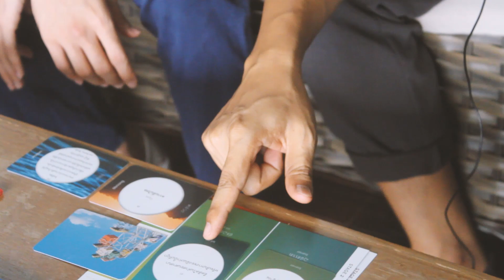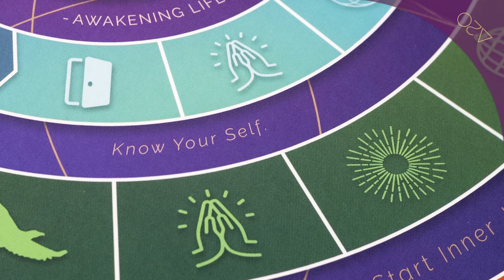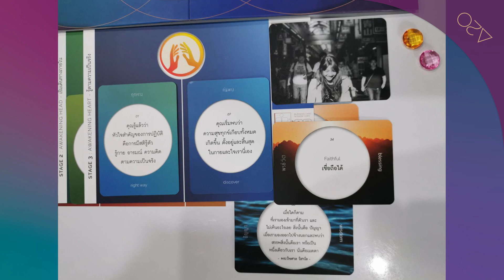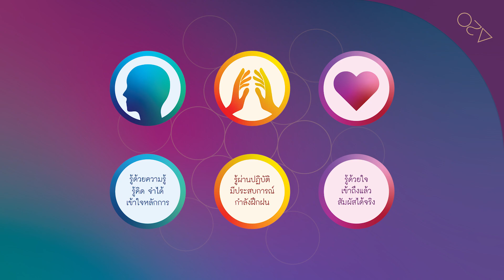แนะนำวิธีเล่น A2O - 2.แนะนำขั้นตอนการเล่น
::: วิธีการเล่นเกม A2O :::
บอร์ดเกมเพื่อการตื่นรู้เกมแรกของไทย A2O – Awake To Oneness : ตื่นรู้สู่หนึ่งเดียวกัน ถูกออกแบบขึ้นเพื่อเปิดพื้นที่พิเศษให้คุณได้โอกาสเรียนรู้และสำรวจทบทวนการเดินทางภายใน ผ่านความคิด ความรู้สึกและประสบการณ์จริง ได้ร่วมเรียนรู้ แบ่งปัน ความเข้าใจเรื่องการตื่นรู้ผ่านการเล่นบอร์ดเกม

::: เป้าหมายของเกม :::
ร่วมสำรวจ ใคร่ครวญ เรียนรู้และแลกเปลี่ยนแบ่งปัน เส้นทางการเดินทางภายในสู่ความเป็นหนึ่งเดียวกัน Oneness ผ่านการเดินทางทั้ง 4 Stage ได้แก่
Stage 1 : Sleep & Dream หลับฝันก่อนการตื่น
Stage 2 : Awakening Head เริ่มเดินทางภายใน
Stage 3 : Awakening Heart รู้ตามความเป็นจริง
Stage 4 : Awakening Life เข้าถึงหนึ่งเดียวกัน

::: จากหนังสือ...สู่บอร์ดเกมที่ละเอียดอ่อนและลึกซึ้ง :::
เกมนี้ได้แรงบันดาลใจและพัฒนาต่อยอดมาจากหนังสือ “หัวใจตื่นรู้” Guidebook 7 ลำดับขั้นเพื่อการตื่นรู้สู่ความสุขที่แท้จริง ซึ่งเรียบเรียงจากประสบการณ์ตื่นรู้จากผู้คนมากมายในโครงการ New Heart New World – โลกเปลี่ยนไป เมื่อใจเปลี่ยนแปลง และความรู้เรื่องจิตวิญญาณสากลจำนวนมาก

::: คำนิยมจากหนังสือหัวใจตื่นรู้ :::
หนังสือเล่มนี้รวบรวมภูมิปัญญาต่าง ๆ ทั้งเก่าและใหม่ เพื่อสังเคราะห์เป็นเส้นทางสู่ความตื่นรู้
โดยนำเสนอในรูปแบบที่เข้าใจง่ายและปฏิบัติได้  ไม่ติดอยู่กับพิธีรีตอง
และก้าวข้ามความแตกต่างทางด้านรูปแบบ ภาษา หรือสัญลักษณ์
พระไพศาล วิสาโล

หัวใจตื่นรู้ คือคู่มือที่ดีที่สุดเล่มหนึ่งที่จะช่วยให้ท่านหันมามองหาหนทางสู่โลกภายใน
และจะช่วยปลุกปลอบใจท่านให้หาญกล้าที่จะก้าวไปสู่การตื่นรู้ความเป็นจริงภายในตัวท่านเอง
ดร.ประมวล เพ็งจันทร์

ผมดีใจที่มีคนรุ่นใหม่เขียนหนังสือเพื่อให้ผู้อ่านได้ค้นพบใจของพวกเขาเอง
เขียนแบบร่วมสมัย จากมุมมองของคนรุ่นใหม่ ผสมผสานวิทยาศาสตร์และยุทธศาสตร์
ดร.วรภัทร์ ภู่เจริญ

::: ประสบการณ์ที่คุณจะได้รับจากเกมนี้ :::
- โอกาสการสำรวจประสบการณ์การเดินทางภายในตนเอง
- แบ่งปันและรับฟังการแลกเปลี่ยนอย่างลึกซึ้งกับเพื่อน
- ได้ความรู้ความเข้าใจในสภาวะและเส้นทางสู่การตื่นรู้
- ช่วงเวลาแห่งการใคร่ครวญและรับสารจากญาณทัศนะ

คุณล่ะ...พร้อมเดินทางสู่หนี่งเดียวกันหรือยัง?

::: ที่มา :::
เกม A2O – Awake to Oneness ตื่นรู้สู่หนึ่งเดียวกัน ได้รับทุนในการสนับสนุนการพัฒนาและออกแบบจากกองทุนพัฒนาสื่อปลอดภัยและสร้างสรรค์ เป็นผลงานจากความตั้งใจและความคิดสร้างสรรค์โดย -​ ทีมงาน Awakening Creative